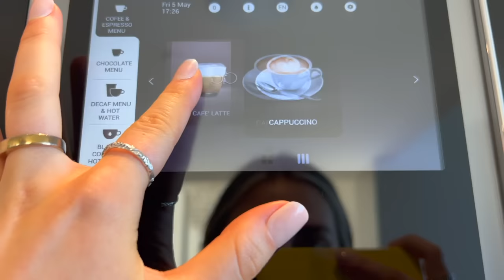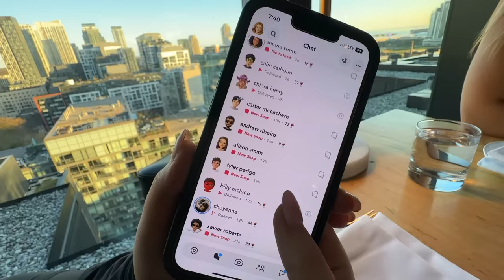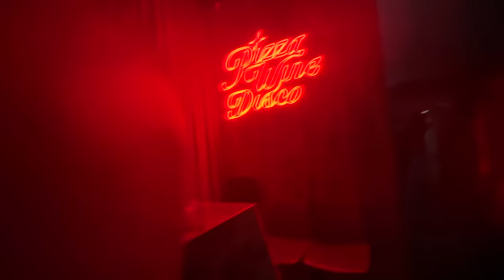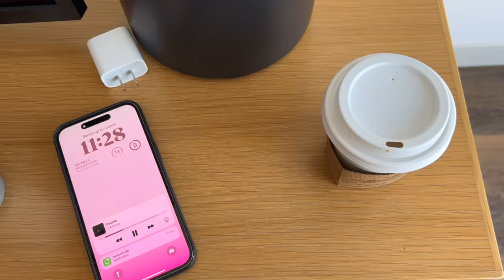GIRLS WEEKEND (pack w me/grwm/vlog) !!!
hands down one of the best weekends of my life lol. i love my girls !!! i hope you love my first vlog back... MANY MORE TO COME THIS SUMMER :) thank you for watching and i love you so much xx

links mentioned:
// pacifica tinted lip oil
// pacifica setting spray
// blue satin button up
// black satin cargos
// straight leg jeans
// white v-neck bodysuit
// similar suitcase

a's for the q's :
how old are you?
// 20
where do you live?
// ontario, canada
filming equipment?
// vlog cam
// vlog cam mic
// DSLR cam